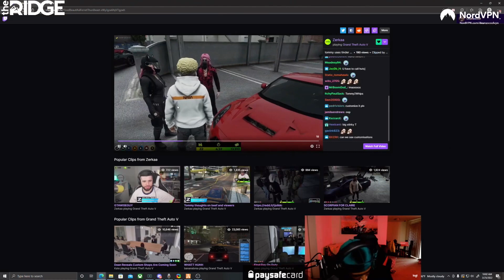Tommy T STEALING Another Girl | GTA RP NoPixel 3.0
Remember to keep it 55th st in the comment section